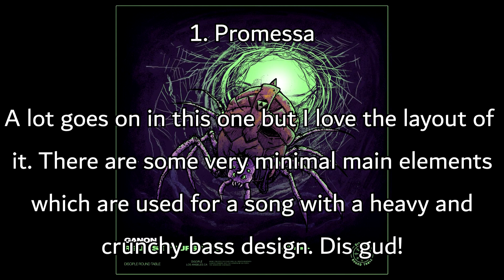Ranking Ganon - Release Yourself EP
Hello! This would have been my first Disciple video since Nosphere's 'POLARYS12' EP. There we two new Disciple EP's that were released between this period. The reason why I didn't rank them on my channel is that I either ranked it on a different channel; as a collab (Skybreak's 'Lumina' EP) or because I simply had no interest in ranking it (Samplifire's 'Loki' EP). Either way, this Disciple EP is Ganon's 'Release Yourself' EP. Ganon first joined the label in January of 2021 with his song for Knights Of The Round Table Vol. 4: Rude boys (with HOL! (Who also joined the label through this collab)) Since then, both of these two have released their own EP's (both of which I have ranked (HOL's EP was 'Lost Boy' which you can find in the video cards on the side)). Through this EP, we get to see what Ganon can deliver to Disciple; without the help of HOL!. Like the video to show me that you enjoy Disciple rankings! Cya next time.

-JSG/JSGRanks